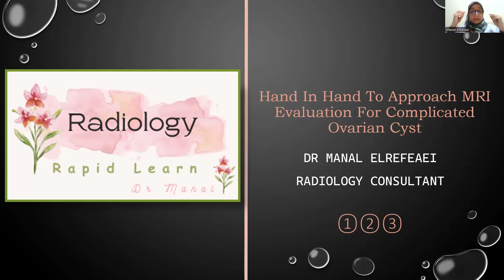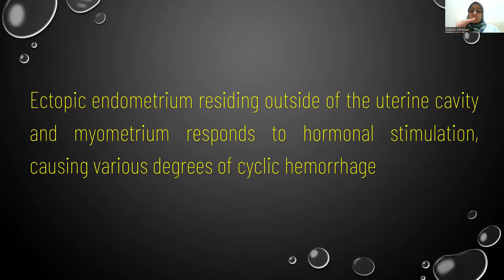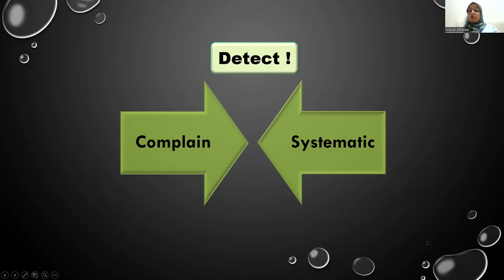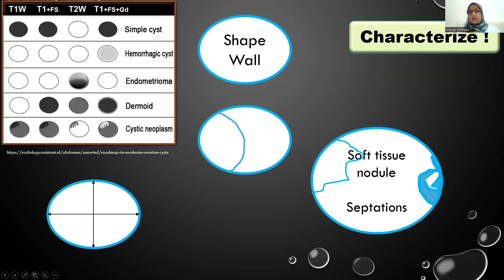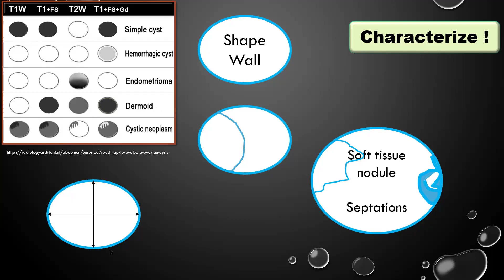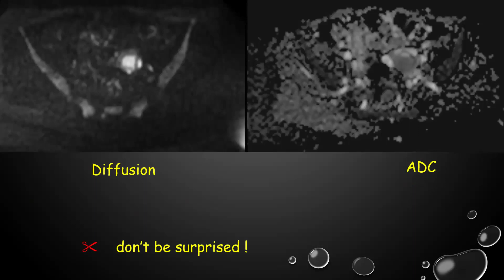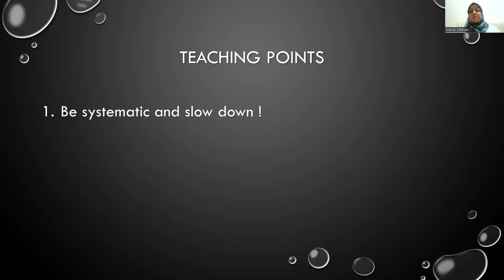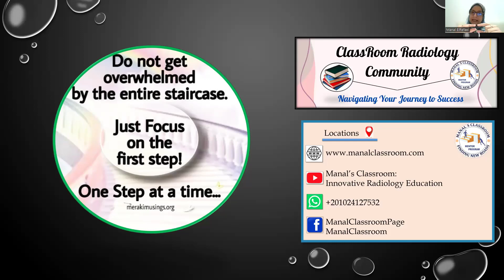04_Gynae_Ovarian endometrioma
Teaching points:

1-Be systematic and slow down !
2-Know favored sequences; as signal of ovarian cysts is your gate to DD
3-Endometrioma signal: T2 shading sign, High T1 signal not suppressed on fat suppression images